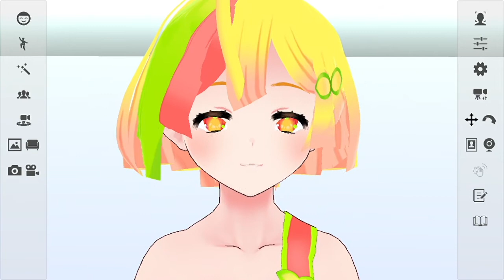インターンシップ感想【日本工学院専門学校】